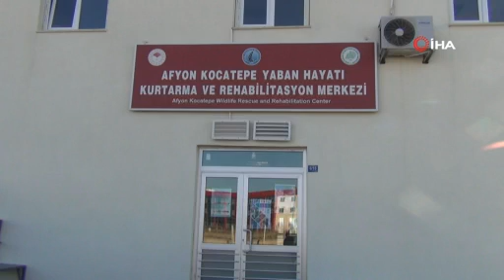Binlerce yaban hayvanı bu merkez sayesinde hayata döndü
Tedavi edilen hayvanlar arasında ateşli silahla yaralanan kuşların sayısı çok fazla. İHA